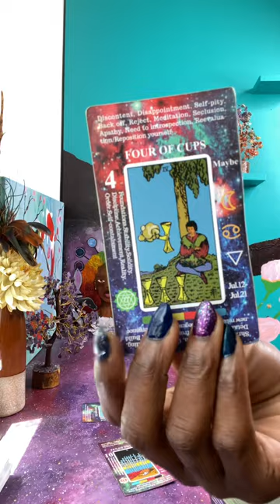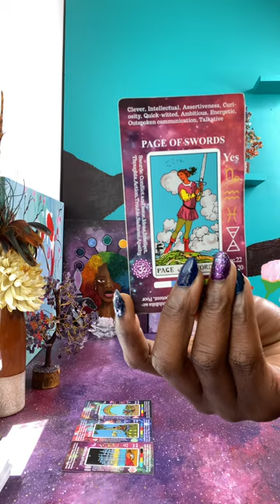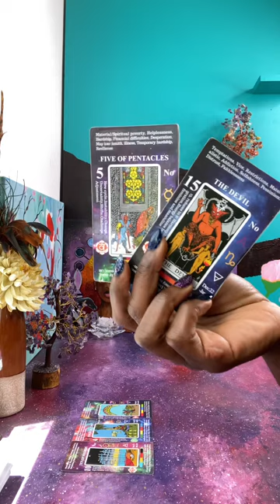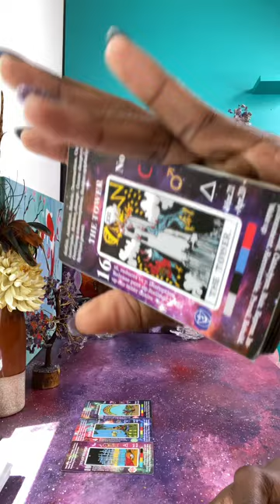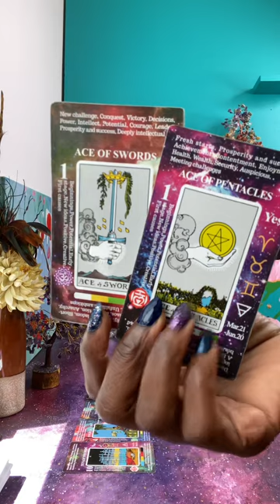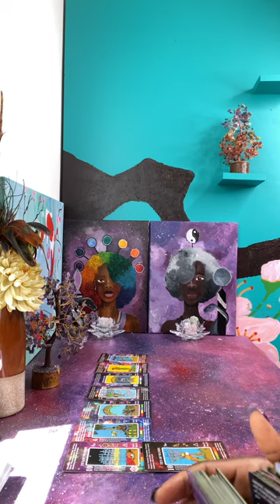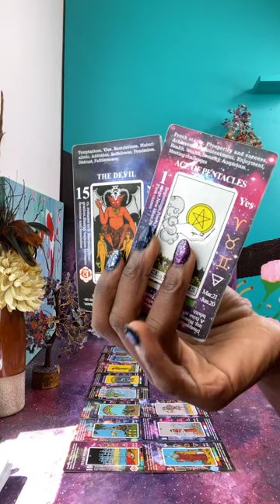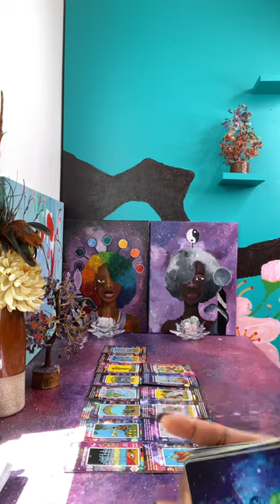Desperate to keep a masculine trapped for Money | Ascended Divination Priestess